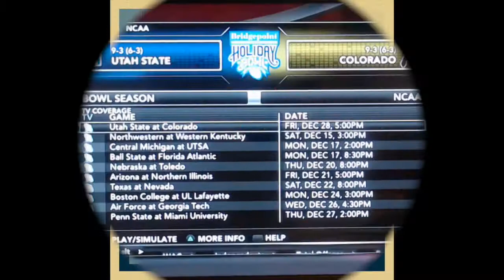NCAA Football Dynasty -- Ep 37. Holiday Bowl + Coaching Carousel!!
A New Dynasty arises! Join me as I embark on my coaching career, starting at New Mexico. Who knows where we will end up, how many championships we win, future draft picks we recruit. Let's have some fun!

1. A recap of last week
2. A preview of the upcoming week
3. Other analysis not included on the channel
4. What Matt will be watching sports-wise in the upcoming week -- including time, date, channel